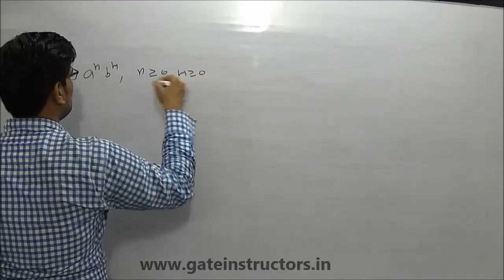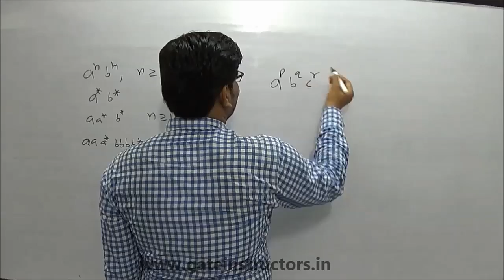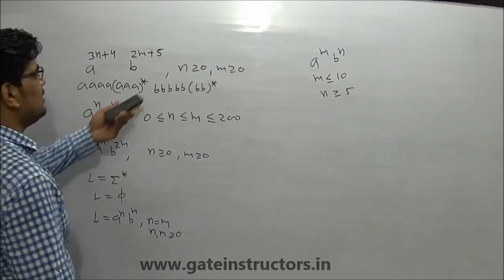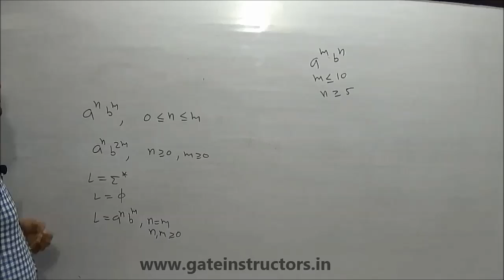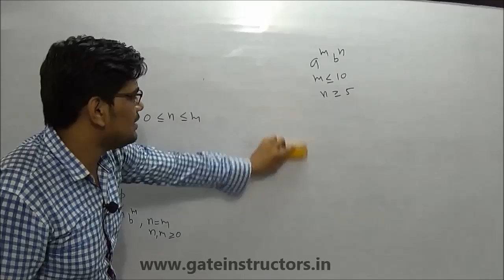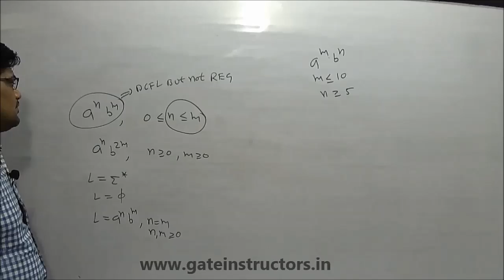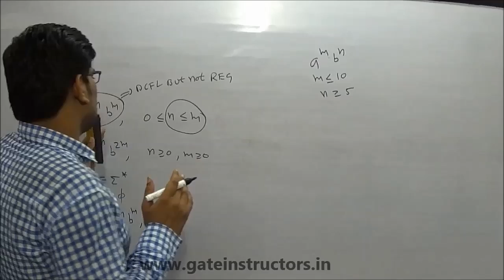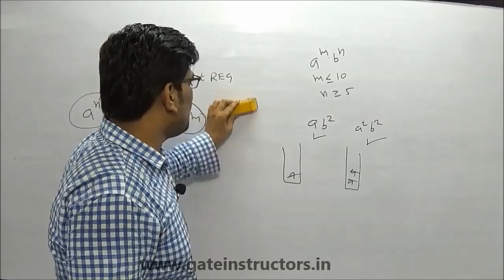Determine if a language is context free or not | Theory of Computation GATE Lecture | 103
determine if a language is context free or not, How to prove that a language is not context-free, Alphabets, Strings, Formal Languages and Grammars, deterministic finite automata,
non deterministic finite automata,  Reducibility among Problems,
Finite-State Transducers, Finite-State Automata and Regular Languages, Limitations of Finite-Memory Programs, Closure Properties for Finite-Memory Programs, Decidable Properties for Finite-Memory Programs,   Pushdown Transducers,
Context-Free Languages, Limitations of Recursive Finite-Domain Programs, Closure Properties for Recursive Finite-Domain Programs, Decidable Properties for Recursive Finite-Domain Programs,   Turing Transducers, Programs and Turing Transducers, Nondeterminism versus Determinism,
Universal Turing Transducers, Undecidability,
Turing Machines and Type 0 Languages,
Post's Correspondence Problem,
Nondeterministic Polynomial Time,
NP-Complete Problems,
Polynomial Space,
P-Complete Problems,
dfa nfa difference,
dfa nfa example,
dfa nfa equivalence,
dfa vs nfa,
difference between dfa and nfa,
nfa to dfa conversion in automata,
how to convert nfa to dfa in automata,
deterministic finite automata solved examples,
deterministic finite automata problems with solutions,
deterministic finite automata examples,
deterministic finite automata tutorial,
non deterministic finite automata,
deterministic finite automata problems,
nondeterministic finite automata examples,
nondeterministic finite automata tutorial,
nondeterministic finite automata problems,
nondeterministic finite automata to deterministic,
nondeterministic finite automata solved examples,
difference between deterministic and nondeterministic finite automata,
nondeterministic finite automata exercises,
regular expression in automata examples,
regular expression in automata theory,
regular expression examples in theory of automata,
regular expressions,
finite language automata theory,
finite automata and formal languages